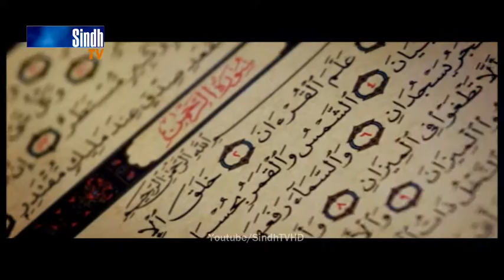naat mehrban ramzan by rafiq mangi 2016 sindhtvhd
Sindhtv naat sindhtv hamd sindhtvhd naat hamd